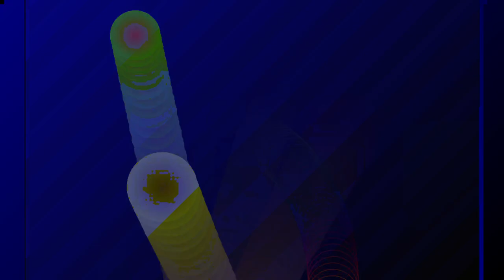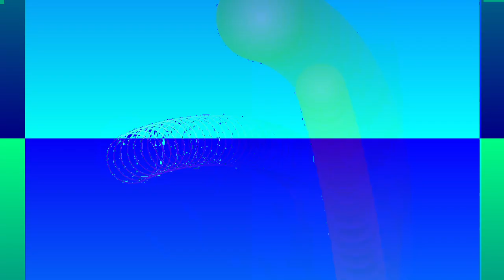[EPILEPSY WARNING] Movie 24 01 09 07h37m49s